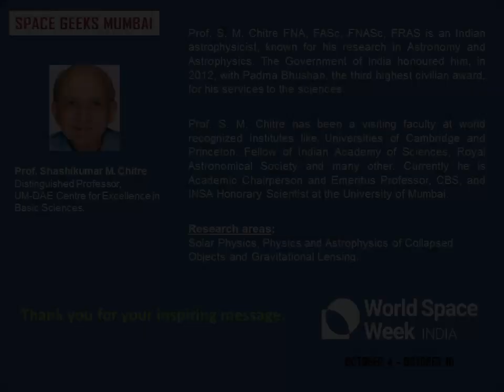World Space Week message by Padma Bhushan awardee Astrophysicist Prof. Shashikumar Chitre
Here is an inspiring message given to Space Geeks Mumbai by renowned Astrophysicist Professor Shashikumar Chitre.

We are always grateful to have him for his encouragement and guidance. In this video, Prof. S. M. Chitre talks about our Sun and his research endeavor in Solar Physics.

The Government of India honored him, in 2012, with Padma Bhushan, the third highest civilian award, for his services to the sciences.